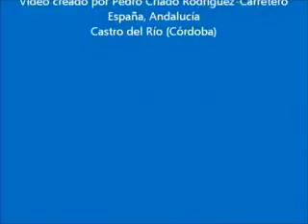El baile de Vida❤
Video de Elena Arcaus Menafra